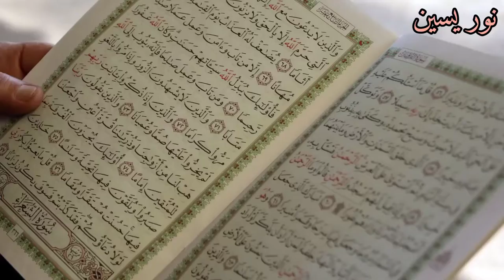4 intro for 2 channels مقدمات 4 إنترو لقناتين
أربعة مقدمات وقناتين، كل قناة 2 إنترو، ماذا تختارون؟
4 intro per 2 canale quale scegliere?

القناة الأولى "دمياطية"
" First Channel "Domyattia"

القناة الثانية"نور يسين"
 Second Channel "Nour Yassine"

قناتي *my channel* il mio canale

easy diy art فن سهل easydiyartفن سهل